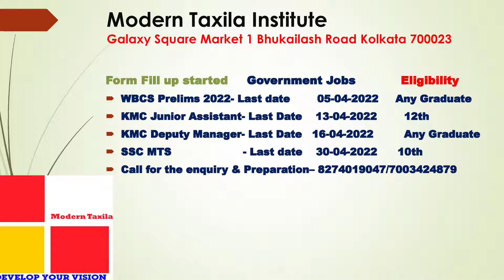WBCS Crash Course | SSC Crash Course